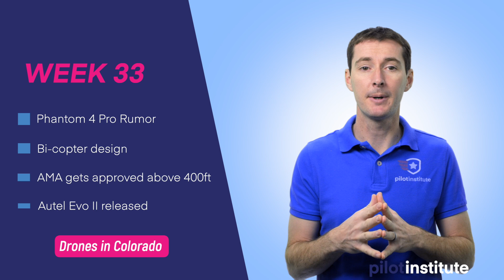Drone News: Autel Evo II, Vcopter, Drones over Colorado, and AMA flights over 400 ft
Drone News Week 33. This week, Greg talks about the long-awaited Autel Evo II series, the Zero Zero Robotics VCoptr drone, flights over 400 feet granted to the AMA in controlled airspace, and finally the ongoing saga of the drones over Colorado. Greg also discusses the rumor that the Phantom 4 Pro is coming back to production, and as it turns out, after research post-recording, it happens to be available again on the DJI website...

Become a better drone pilot with our array of courses:
Part 107 Made Easy: become a commercial drone pilot with our ground school course featuring 12.5 hours of content, free mobile Flashcard app, 11-page cheat sheet, unlimited practice tests, guarantee you will pass or your money back and we pay for your retake.

Drone Business Made Easy: start your drone business with a solid foundation. With 8 hours of content, we will help you analyze your market, determine your offerings, find how much to charge, create financial documents, complete a full business plan, and finally create your business and manage it.

Drone Flying 101: the perfect course for beginners. Learn the regulation, airspace, how to complete your first flight, and tons more.

Drone Maneuvers Mastery: become a better pilot with these 50 maneuvers designed to improve your flying skills and confidence while flying your drone.

Cinematic FPV Drone From Scratch: build your own cinematic machine with this course.